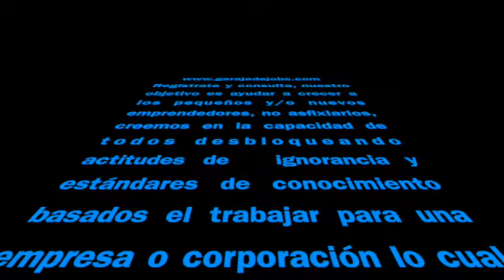TIENDAS VIRTUALES PARA EMPRENDEDORES E INFLUENCERS - IBROKER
Creamos tecnologia para emprendedores con todo lo necesario, pasarela de pago, segmentación de mercado, sistema de control de inventarios, redes sociales y lo mejor de todo, los vendedores eran los influencias a cambio del 5% de comisión.